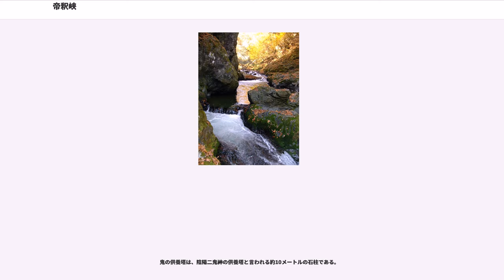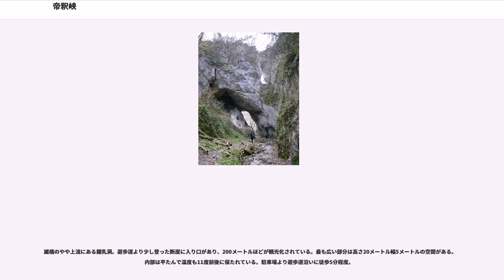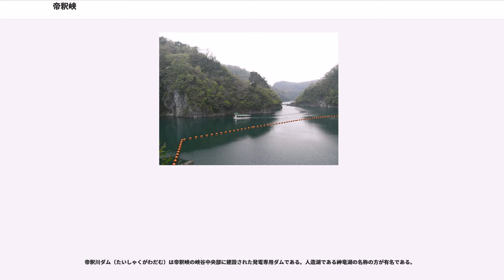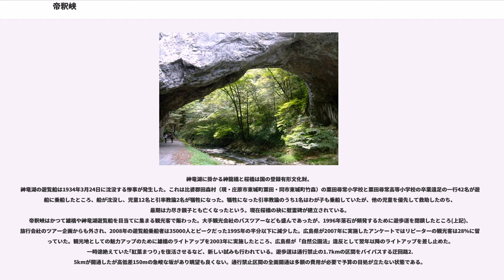帝釈峡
帝釈峡（たいしゃくきょう）は、中国山地に位置する広島県北東部の庄原市及び神石郡神石高原町にまたがる、全長18キロメートルの峡谷。国の名勝（1923年）に指定されており、比婆道後帝釈国定公園の主要景勝地。

日本百景の一つ。三段峡と共に広島県を代表する景勝地として知られ、国内有数の峡谷でもある。地元では日本五大峡と謳っているが、他の4つは不確定。

神竜湖湖上には遊覧船が就航し、帝釈川ダム付近まで遊覧する。探勝歩道と呼ばれる遊歩道も整備されており、いくつかの橋を渡りながら風景を楽しめる。寄倉岩陰遺跡を中心に、縄文時代から鎌倉時代の遺物も出土しており、神竜湖ほとりに歴史民俗資料館として展示している。観光ホテルや休暇村など宿泊・観光施設も充実している。毎年4月には「帝釈峡湖水開き」が神竜湖で開かれ、湖上でのくす玉割り等が行われ、秋には紅葉祭りが開催される。

神竜湖は春の新緑、秋の紅葉が素晴らしい見応えで、秋になると紅葉狩りの名所となる。水鳥も飛来し、人造湖とは思えないたたずまいを見せる。

石灰岩台地が深く浸食されて形成されたカルスト地形が広がり、深度は200-300メートル。特に石灰岩が溶食されてできた天然橋「雄橋」（おんばし）は同峡谷最大のハイライト。ほかに白雲洞などの鍾乳洞も見られる。

上帝釈の駐車場から、神竜湖まで1974年に全長6キロメートルの遊歩道が整備され自転車で神竜湖まで観光することが出来たが、落石のために1996年より雌橋・素麺滝の手前から1.7kmの区間が通行止めになった。2000年に通行止め区間の山岳迂回路が完成したが、急峻な歩道なので自転車での通行はできない。

雄橋は河川の水が長年に亘って石灰岩を侵食することによって形成された天然橋であり、帝釈峡の名勝指定とは別に、独自で天然記念物の指定を受けている。日本百名橋の一つ。町は特別天然記念物への格上げの運動を行っている。

雄橋から300メートルほど下流に向かうと遊歩道の直下に断魚渓がある。帝釈川が輝緑凝灰岩の地層を侵食し、帝釈峡の中でも最も急流をなし魚が遡上できないという意味で断魚と呼ばれる。この輝緑凝灰岩は石炭紀に海底火山が噴火し、その噴出物が堆積したもので、サンゴ、ウミユリの化石が見られ、帝釈峡付近では最も古い地層である。

鬼の唐門は高さ約8メートルの天然橋で、古い鍾乳洞が崩落して入り口だけが残ったものと考えられている。門の上の方に｢鬼の窓｣と呼ばれる4メートルほどの穴が開いている。

鬼の供養塔は、陰陽二鬼神の供養塔と言われる約10メートルの石柱である。

雄橋のやや上流にある鍾乳洞。遊歩道より少し登った断崖に入り口があり、200メートルほどが観光化されている。最も広い部分は高さ20メートル幅5メートルの空間がある。内部は平たんで温度も11度前後に保たれている。駐車場より遊歩道沿いに徒歩5分程度。

下帝釈の神石高原町永野にある鍾乳洞で戦後は殆ど忘れ去られていた洞窟。1993年に地元の有志によって再発見され整備された。入り口は50センチメートルたらずであるが、奥行きは長い。人の手が入っていないので、水流模様のフローストーン、つらら石、石筍(せきじゅん)といった造形が豊富に残されている。入り口から740メートルまでが確認されている。途中洞内で30メートルの梯子を登るなどの難コースであり小学生3年生以下は見学不可。見学希望者は、「交流施設・ながの村」までに事前連絡が必要で、ガイド付きの見学となる。

かつて鬼が住んでいたとされる鍾乳洞。入り口は2m程度だが奥には直径20m高さ30mの空間がある。照明は未整備であり、洞窟までの道も荒れている。
帝釈川ダム（たいしゃくがわだむ）は帝釈峡の峡谷中央部に建設された発電専用ダムである。人造湖である神竜湖の名称の方が有名である。

日本では最も早い時期に建設されたコンクリートダムで、1924年（大正13年）に完成している。当時は日本で最も高い堰堤を持つダムであった。2006年（平成18年）にダム再開発事業が行われ、リニューアルした。11,000キロワットの水力発電を行う発電用ダムである。

ダム及び神竜湖は峡谷のほぼ中央に位置し、比婆道後帝釈国定公園の第1種特別地域に指定されている。

神竜湖に掛かる神龍橋と桜橋は国の登録有形文化財。
神竜湖の遊覧船は1934年3月24日に沈没する惨事が発生した。これは比婆郡田森村（現・庄...